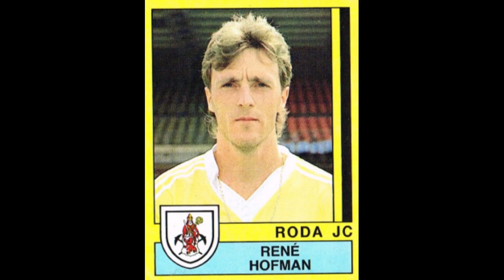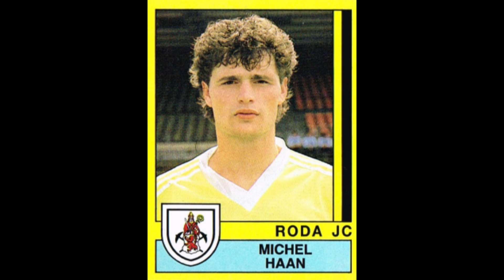STICKERS PANINI DUTCH CHAMPIONSHIP 1990 RODA JC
We present to you the Roda JC Team for the Dutch Championship Season 1989-90

We presenteren u het Roda JC Team voor het Nederlands Kampioenschap Seizoen 1989-90
  Geniet ervan!!